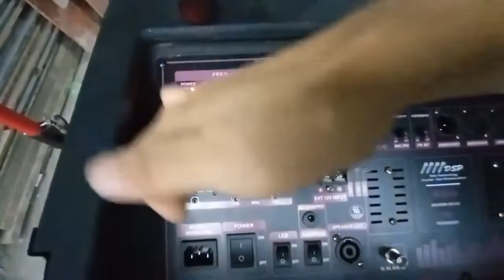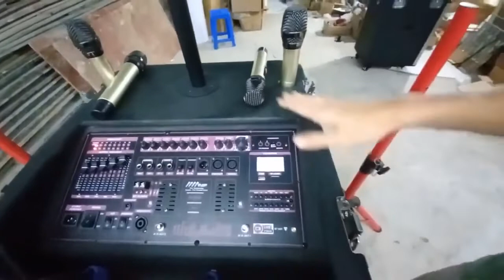LOA KÉO ARRAY 2.1 2000W HIỆN ĐẠI VỚI NHIỀU CÔNG NGHỆ MỚI ĐỘT PHÁ ĐƯỢC TÍCH HỢP ĐẲNG CẤP CAO